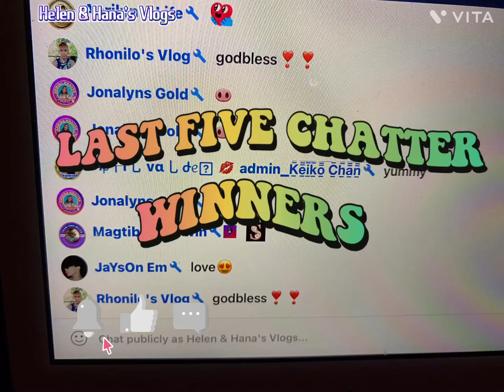LAST FIVE CHATTER WINNERS DECEMBER 2,2022